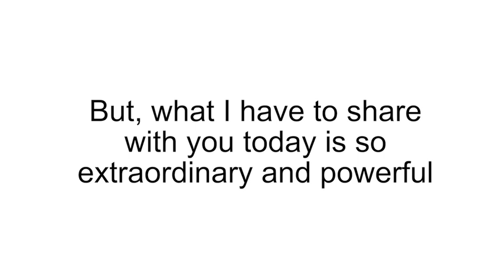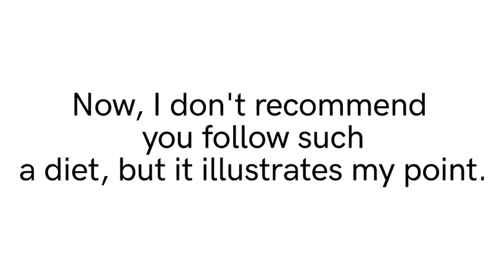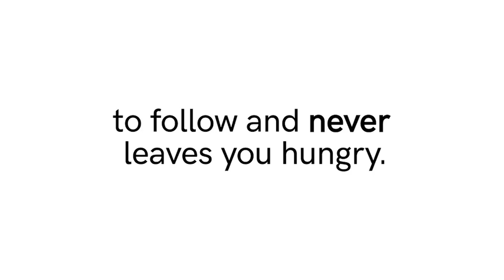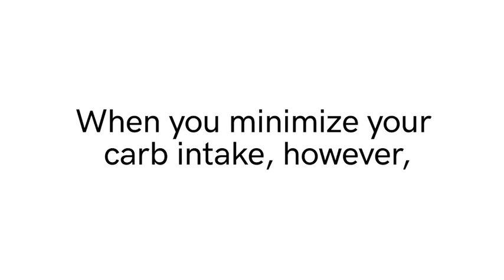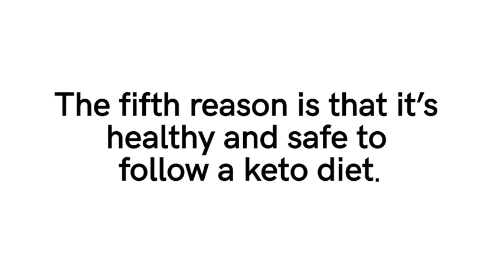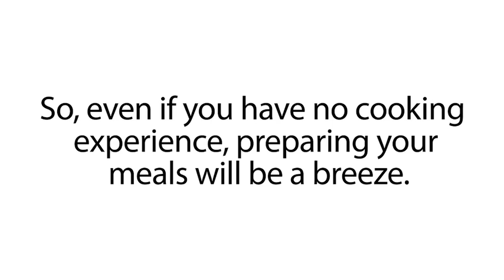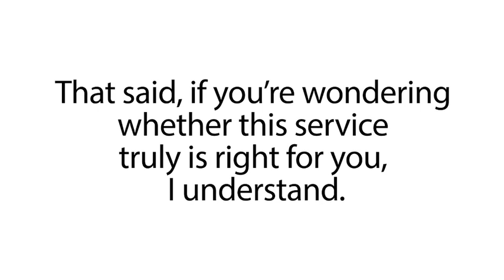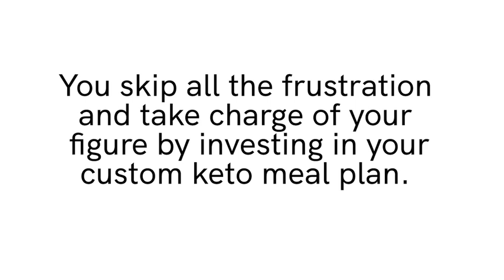Get Your Custom Keto Diet Plan - custom keto diet - Keto Challenge in my Life #38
Would You Like to Know Exactly What to Eat to Lose Fat and Get Healthy Without Giving Up Your Favorite Foods or Starving Yourself?

Do You Make These Four Common Diet Mistakes That Sabotage Your Health and Stall Fat Loss?

The Solution to These Diet Blunders: A Keto Meal Plan Customized to Your Body, Situation, Goals, and Taste Buds

Ketosis Gives You an “Unfair” Advantage on Your Fat Loss Goals

There Are Six Reasons Why the Keto Diet Is the Holy Grail for Fat Loss

So, how much fat do you want to shed? And how eagerly do you want to enhance your health?

To show how effective the meal plans are, here's what some of our real clients have to say:

"As of today, I've lost 35 pounds, I have no hunger pangs and mentally I feel sharp as a pin. This is definitely going to become a 'way of life' for me as it's so easy to follow…
All my meals are planned out for me and I even get a downloadable shopping list with all the ingredients I need for the weekly shop so it really is a doddle."
Katy Thompson, UK

"I'm 4 weeks into my custom keto diet plan and I've lost 14 pounds which I must say is pretty incredible, it's actually amazing watching my body transform into something I am actually proud of rather than something I have always tried to cover up."
Jessica Grey, US

"I've struggled with my weight my whole life and it's safe to say that I've tried a LOT of diets... The Keto diet is the only one I've managed to stick to and the weight is literal55ly melting off my body.
Unlike other diets where I am feeling hungry all day and the food is constantly on my mind, the keto diet has completely eliminated this, I actually NEVER feel hungry with this way of eating!4
I would definitely recommend anyone struggling to lose weight to try these custom keto meal plans as they really have been a godsend for me."
Gary Best, Canada